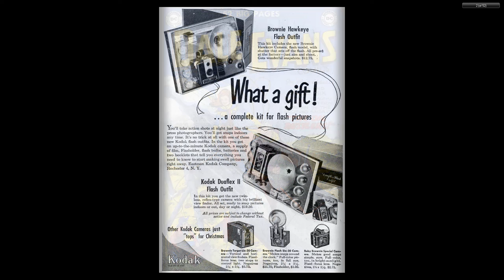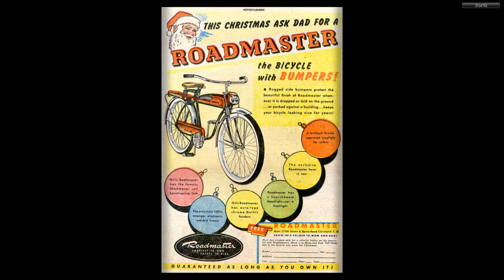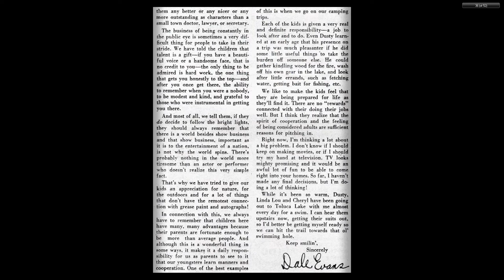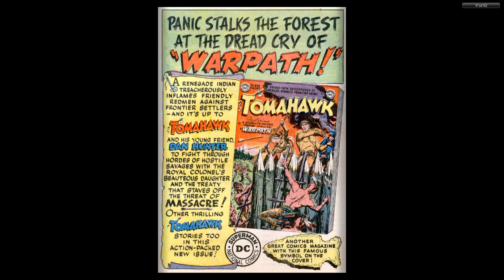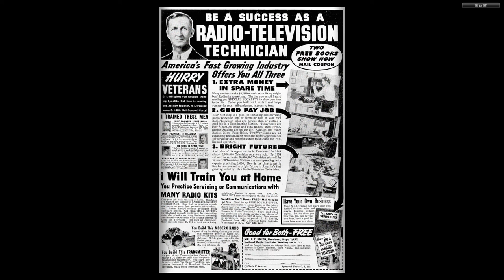Dale Evans Comics #15